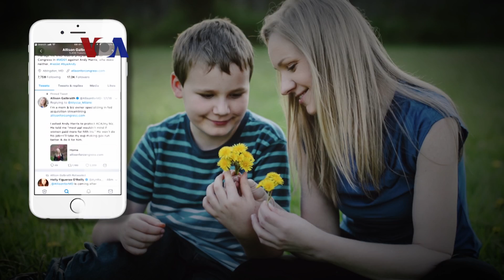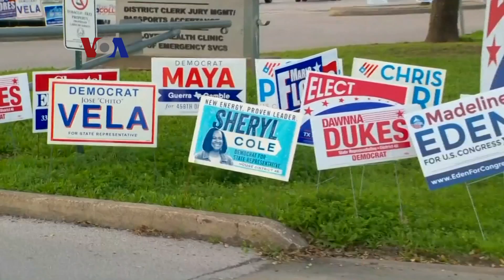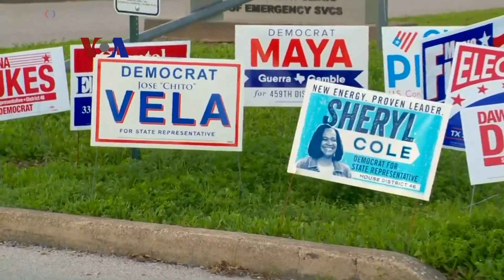Gerakan MeToo dari Sosmed Hingga Dunia Politik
Peringatan Hari Perempuan Internasional di AS tetap mengangkat gerakan anti-pelecehan seksual MeToo, yang kini bukan hanya bergema di sosmed, tapi juga dalam politik. Tahun ini semakin banyak perempuan maju sebagai kandidat politik, seperti tampak saat pemilihan pendahuluan paling awal di Texas.